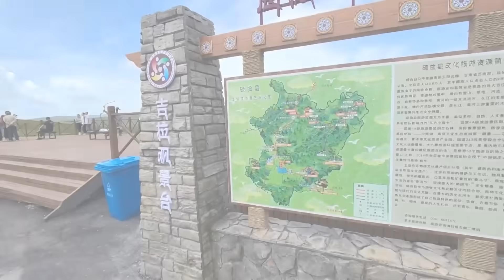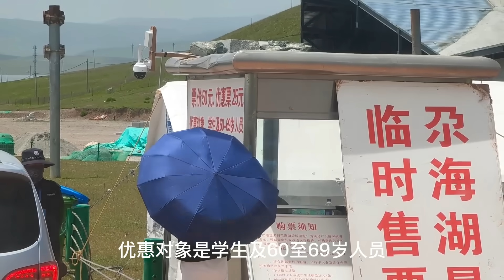开着中巴车去新疆，小伙遗憾宣布失败，不去新疆了！原因有很多【穷游的似水年华】